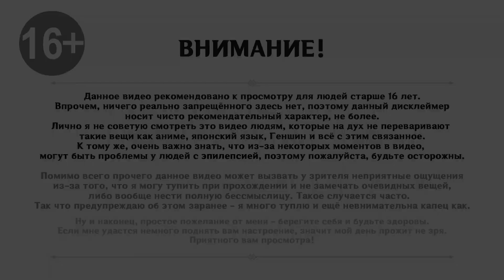🎮 Genshin Impact - 144 - Незабываемый фестиваль ✨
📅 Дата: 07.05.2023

✦✧✦ Бежала я, никого не трогала, а тут ещё одно задание легенд началось. Не, ну я так не играю. Благо удалось убежать оттуда к Аяке. Знала бы, обошла это место стороной.

🕗 Таймлайн:
00:00 - Интро
00:07 - Рыболовные покупки
01:30 - Внезапная катсцена
05:33 - На праздник с Аякой
13:00 - Гадание на удачу
16:35 - Праздничный перекус
20:40 - Молитвенные дощечки
24:00 - Вечер в лесу Тиндзю